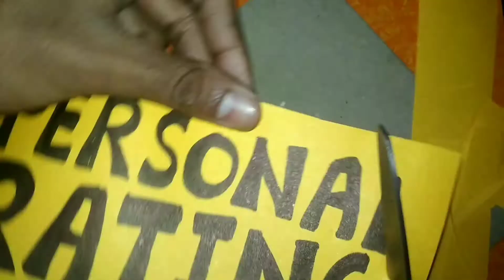Evaporation and It's Applications in our Daily life project file | Science project file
I already provided the index, Certificate, Acknowledgement, Bibliography videos so check out for complete the project file.
1. Art and craft,
2. Gadgets Reviews,
3. Drawing,
4. Painting,
5. Sketching,
6. Unboxing,
7. Etc.